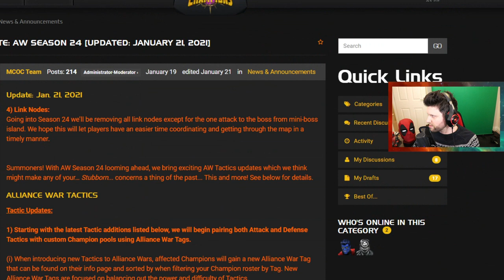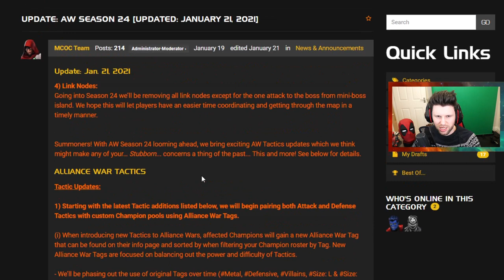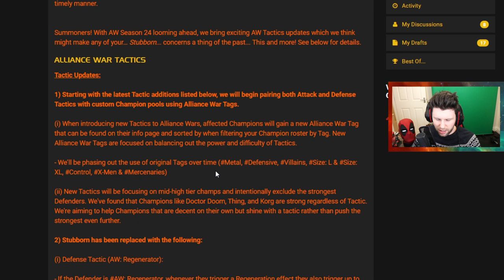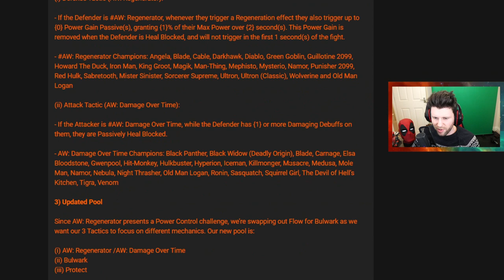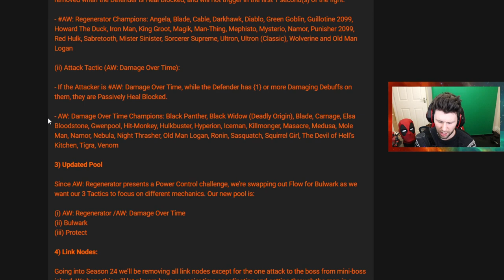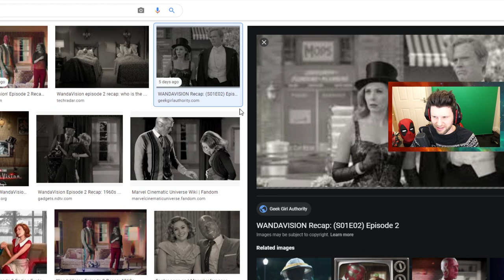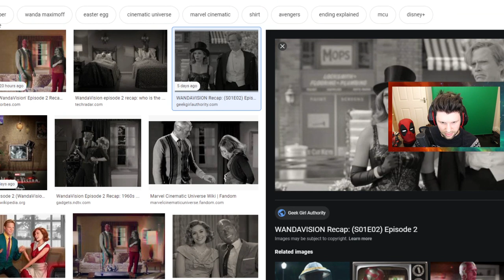Arcade Quests | AW Season 24 | Wanda-Vision Ep 2 Review | Episode 48 CR Podcast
Thanks For Listening, The Podcast Can Be Found At ▶

MCOC

Jubilee Arcarde - Set 2 Choices
AW Season 24 Changes
Once More Into The Abyss

WandaVision
Episode 2 - Drunk Vision and ominous ending

MROC

Stream
Red Dawn - Got that done quick
Who Are We Working On